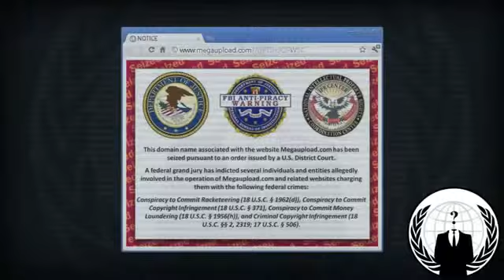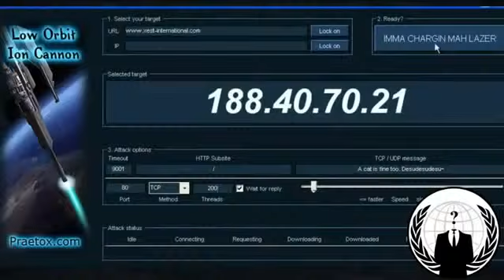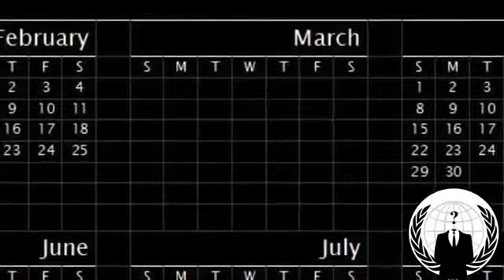Czarny Marzec - Anonymous